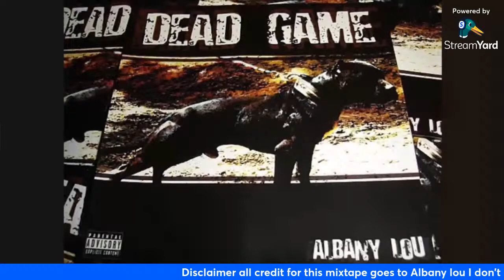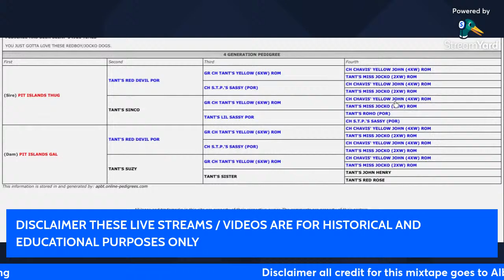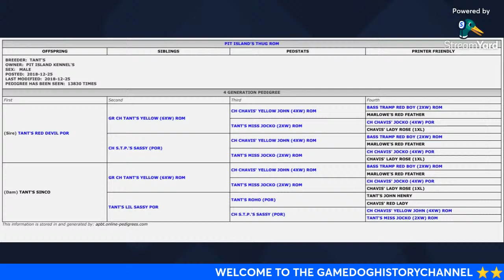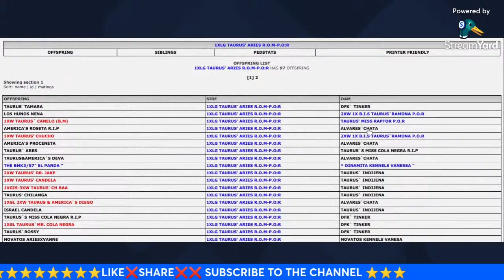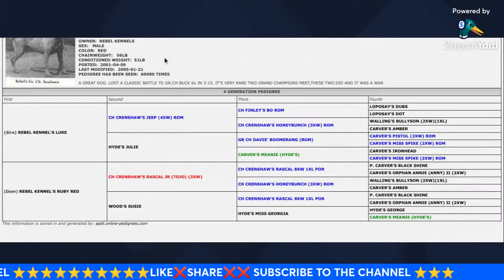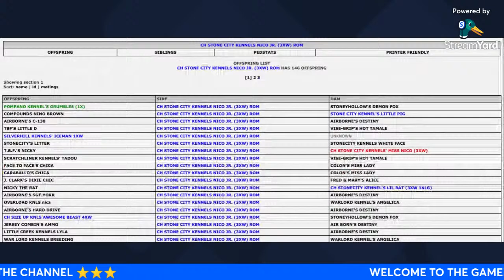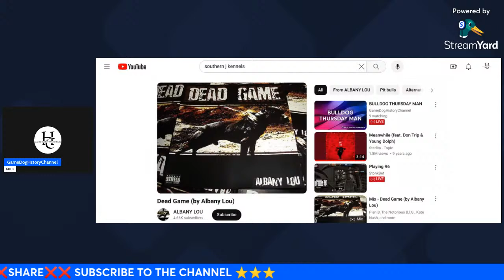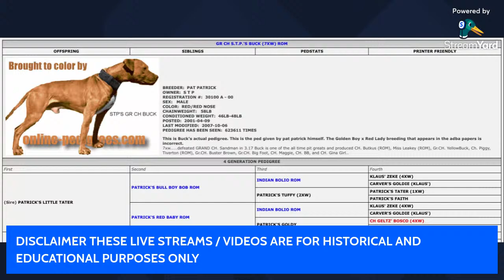BULLDOG THURSDAY MAN (Inbreeding v Linebreeding)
BULLDOG THURSDAY GDHC COMING AT YOU
All About the American Pitbull Terrier
I do not promote, support or condone any violations of the Animal Welfare Act 1976.
or any other local, state and federal law.

I am simply a pet owner and enthusiast of the American Pit Bull Terrier, and the great history and legacy passed down through the generations of dog men.
I believe it is important to know where we came from to know where we are going.
This is the GameDogHistoryChannel , and I invite everyone to enjoy the knowledge of this Wonderful Breed!

THANKS FOR LIKING AND SHARING PLEASE